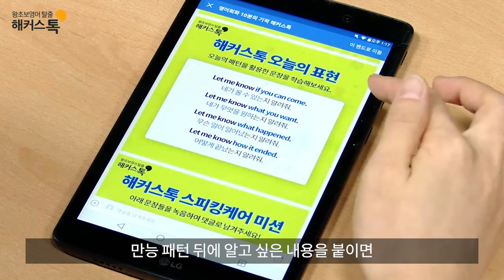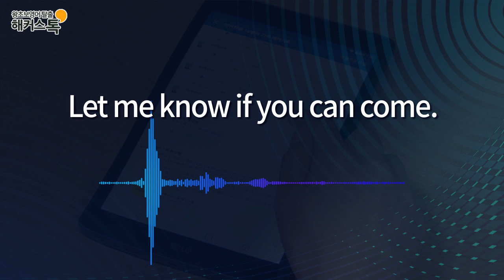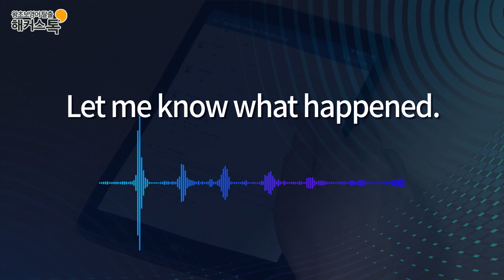[해커스톡] 1:1 영어회화 스피킹케어 리얼 체험 후기 기초 생활 영어 회화는 역시 해커스톡☆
해커스톡 1:1 영어회화 스피킹케어 리얼 후기 공개!
해커스톡 네이버 밴드 미션 첨삭쌤과 매일 공부하면
어느새 영어 왕초보 탈출☆

영어회화 평생수강+200%환급까지!